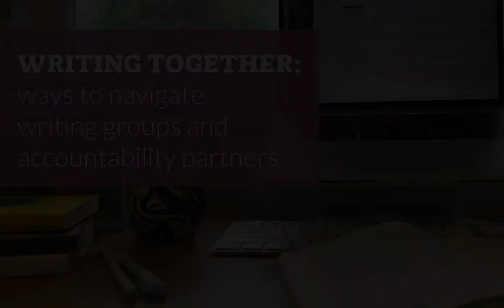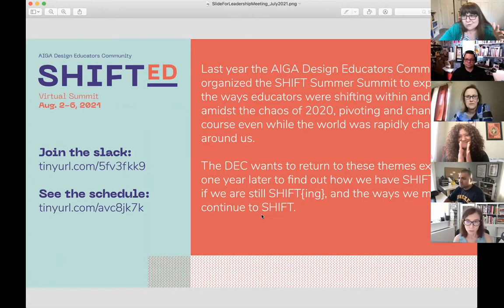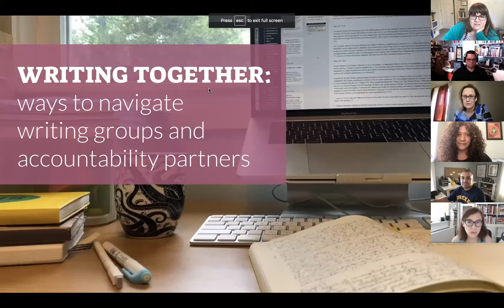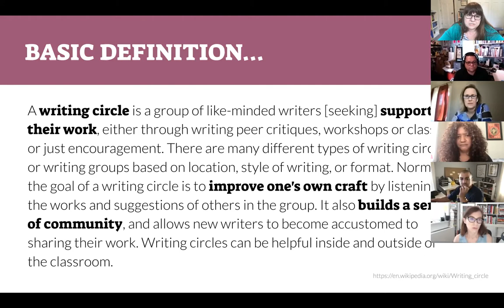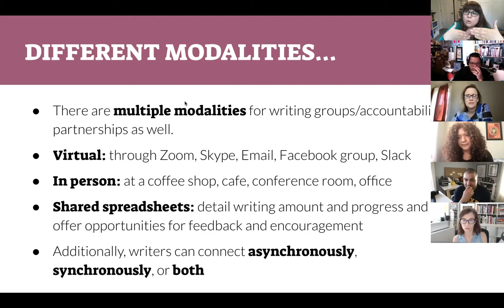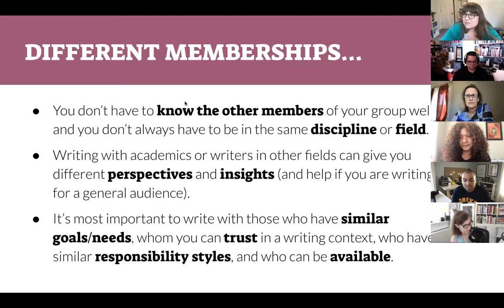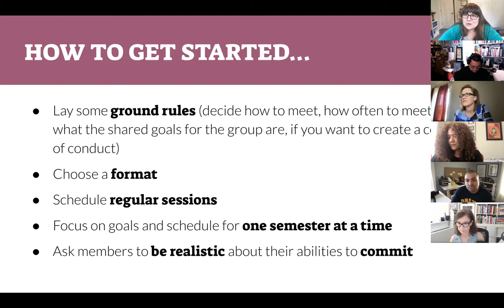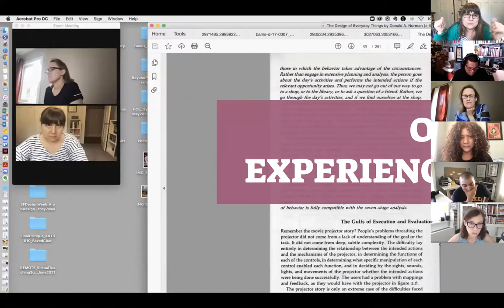WritingTogether AIGA DEC July 2021 Virtual Roundtable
Recorded on Wednesday July 21st, 3 pm EDT.

Writing together: ways to navigate writing groups and accountability partners

The act/skill/art of writing can seem fraught for many design educators. Perhaps we lack the time to write, or feel we never had the proper training to write, or simply don’t feel confident in our ability to write. Whatever the reason, when design educators don’t express their ideas and experiences through writing, our discipline loses access to crucial voices and perspectives.

This session will focus on ways to support your own writing through the formation of writing groups and/or accountability partners. Ever wondered how to form a writing group? Ever wondered what the heck you DO in a writing group? Ever wondered if an accountability partner could help your writing goals, but aren’t sure what to do with one? Based on extensive experience working with writing groups and accountability partners across many different institutions and situations, the panelists will share their experiences, offer tips and tricks and frameworks, and facilitate an open discussion about the nuts and bolts of working with others to achieve your writing goals.

This panel will include:
Anne Berry, Cleveland State University
Dr. Audra Buck-Coleman, Designer, Researcher, and Educator
Liese Zahabi, University of New Hampshire